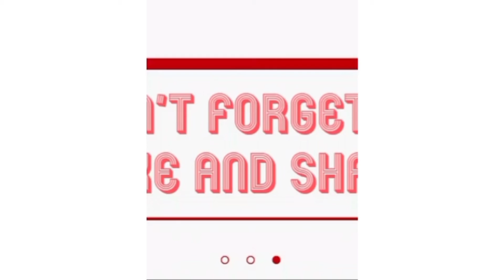Coconut Cookies eggless Easy Passion Apron#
ingredients:

soften butter 3/4cup
sugar 1cup
flour 3cup
desiccated coconut 1 1/2cup